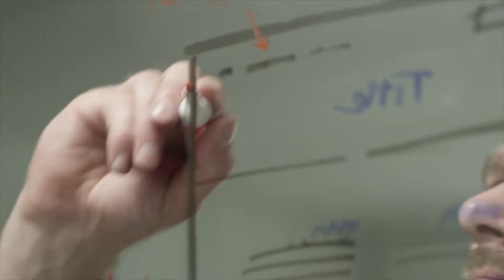Aurora Yazılım Bilişim Sistemleri